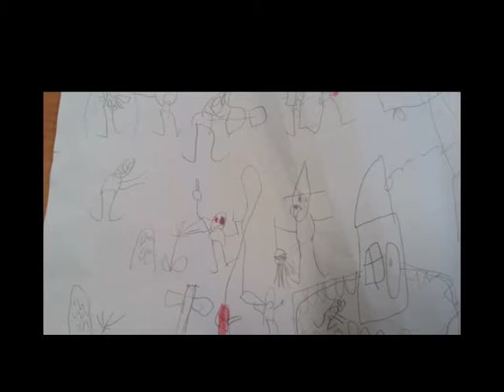De Heksen van Hupsalakee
Gemaakt door groep 4 van Het Mozaïek in Leerdam olv Muziekjuf Helga